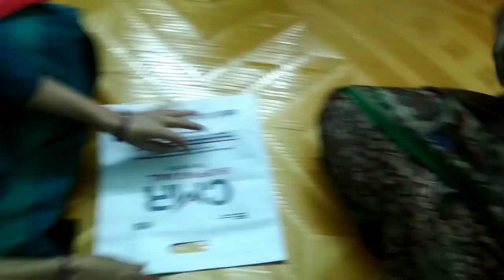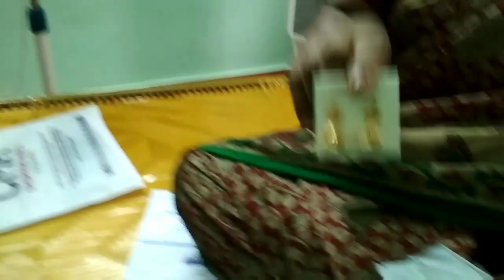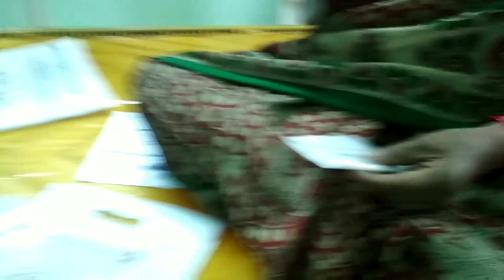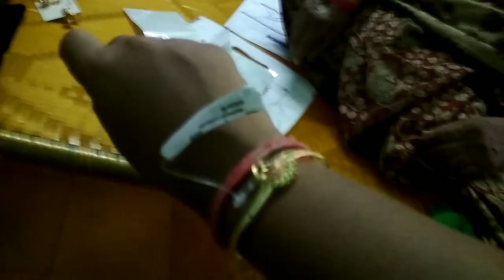నా జ్యువెలరీ షాపింగ్ vlog || తక్కువ బడ్జెట్ లో ఎక్కువ జ్యువలరీ